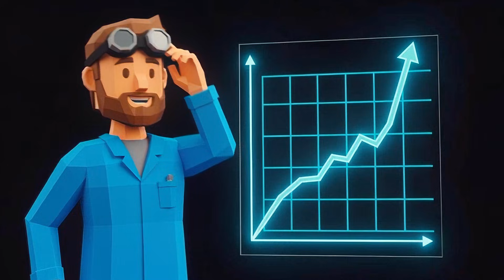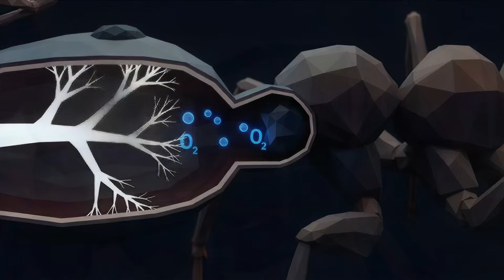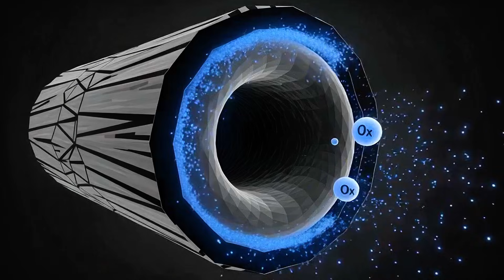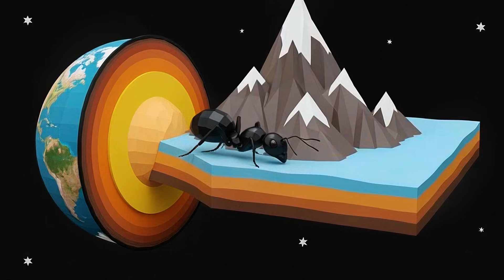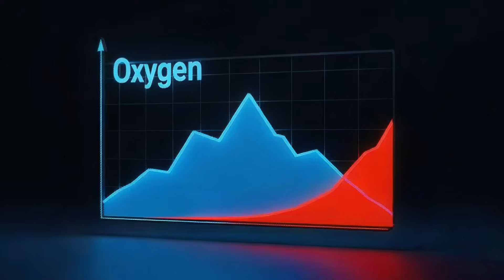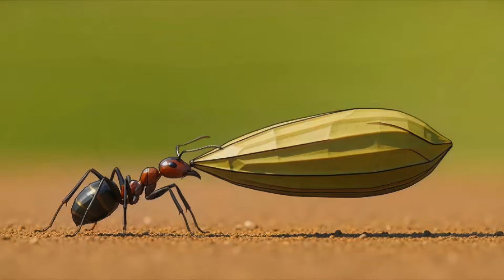What If All Ants Were the Size of a School Bus?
What if the world ended not with a bang, but with a quiet, relentless crunch? The laws of physics say a bus-sized ant couldn't even take a single step before collapsing under its own weight. But what if they could? This isn't just another monster what-if; it's a terrifying exploration into the square-cube law, insect biology, and the sheer, indifferent power of nature. We break down the science that makes this impossible, and then we break the rules to witness the chilling, step-by-step collapse of human civilization. Discover why our greatest weapons would be useless, and how humanity's end wouldn't be a war, but a geological event we were simply in the way of.

M O S T    W A T C H E D    V I D E O :

C H A P T E R S:

00:00:00 A Physics Problem
00:00:23 The Laws of Physics
00:02:26 An Indifferent Awakening
00:04:02 Unstoppable Instincts
00:05:20 Reshaping the Planet
00:06:17 Life Underground
00:07:48 The World Reclaimed